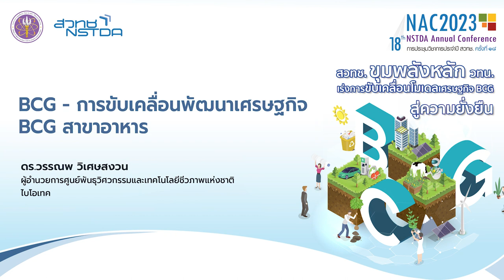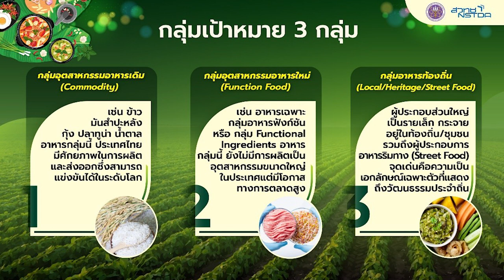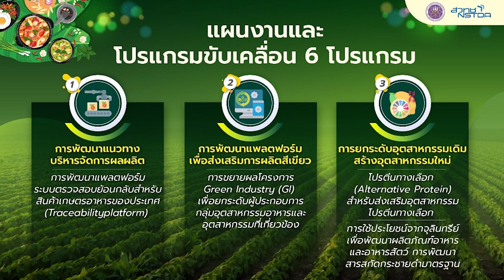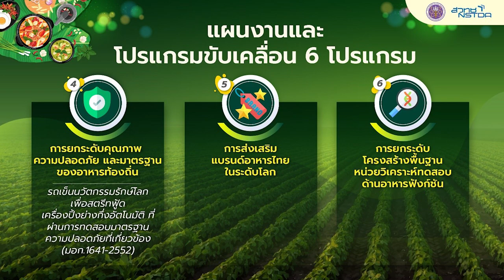BCG - การขับเคลื่อนพัฒนาเศรษฐกิจ BCG สาขาอาหาร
วิดีโอนำเสนอผลงานนิทรรศการหัวข้อ "BCG - การขับเคลื่อนพัฒนาเศรษฐกิจ BCG สาขาอาหาร" โดย ดร.วรรณพ วิเศษสงวน ผู้อำนวยการศูนย์พันธุวิศวกรรมและเทคโนโลยีชีวภาพแห่งชาติ ไบโอเทค สวทช. ที่นำเสนอในการประชุมวิชาการประจำปี สวทช. ครั้งที่ 18 (NAC2023) ที่จัดขึ้นระหว่างที่ 28 - 31 มีนาคม 2566 ณ อาคารศูนย์ประชุมอุทยานวิทยาศาสตร์ประเทศไทย จ.ปทุมธานี